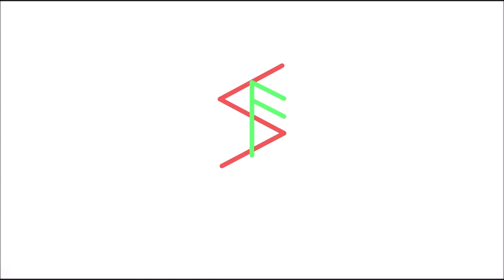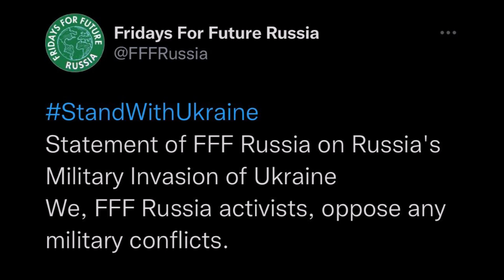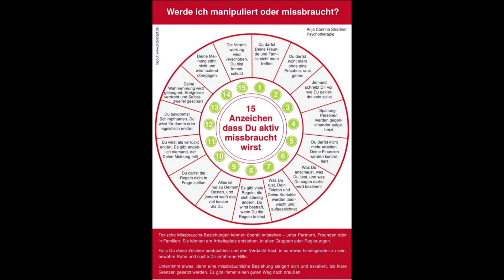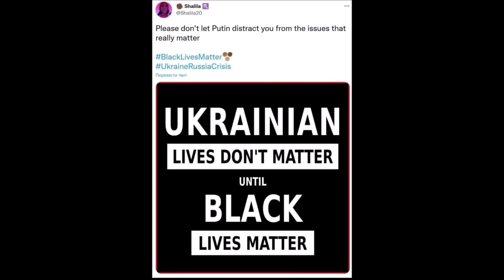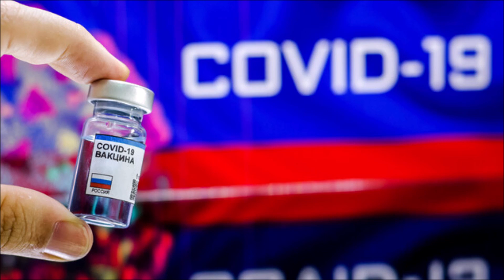Es herrscht Krieg in Europa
Ein Kommentar über den aktuellen Krieg. Man sollte nicht vergessen, dass dieser auch dann geführt wird, wenn augenscheinlich etwas anderes passiert.